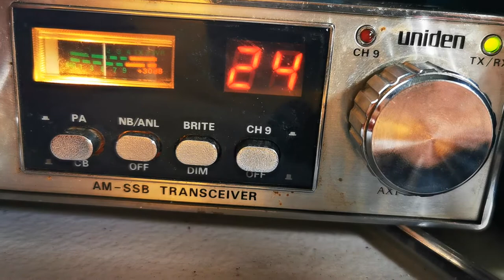585 From Darwin NT, Received on CH24 27mhz in Melbourne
06/12/2020 6:00pm AEDT